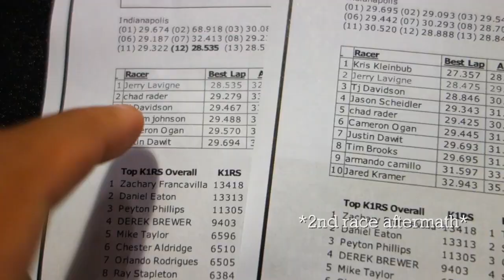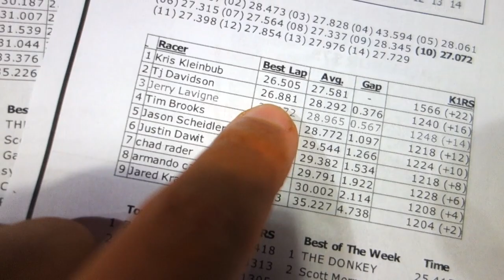BEST REACTION TO MAYWEATHER VS MCGREGOR FIGHT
⬇︎Mailing Address⬇︎
THE LAVIGNE LIFE
3370 N HAYDEN RD #123-558